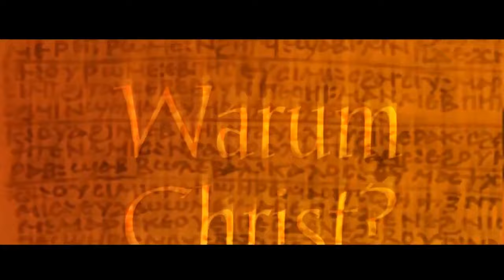Warum Christ? - Kapitel 1: Woran erkennt man die Wahrheit?